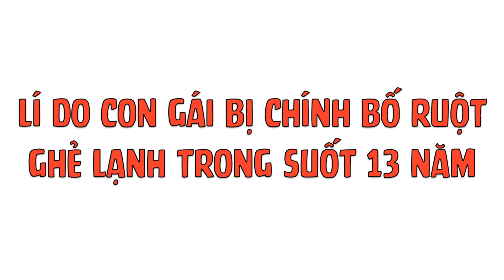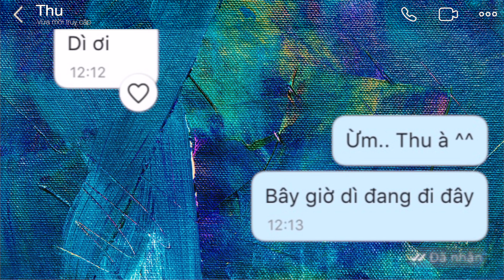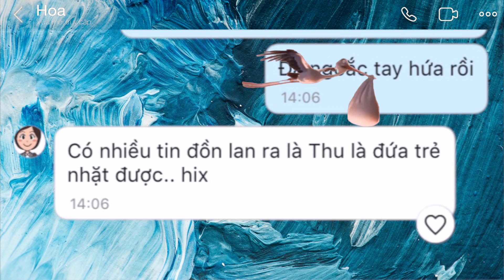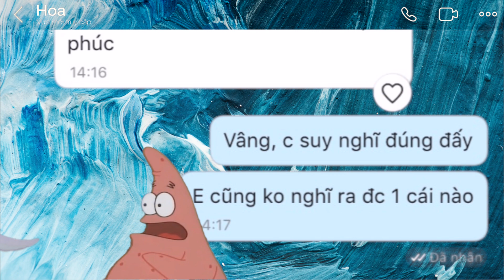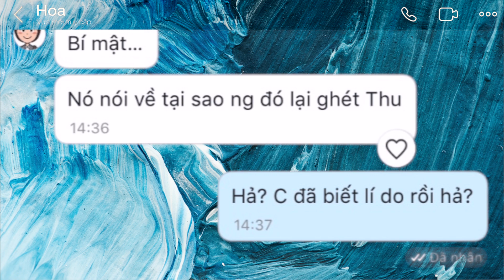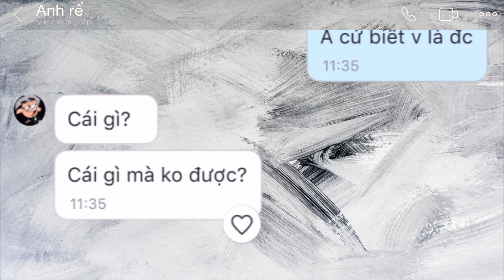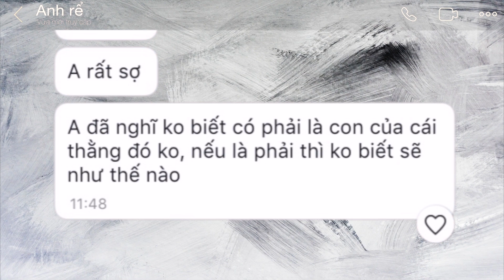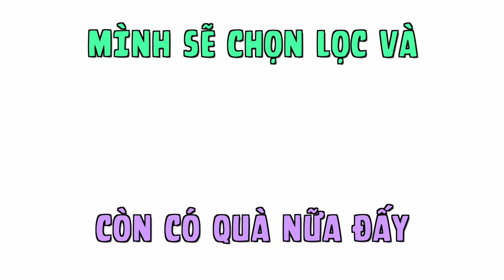Lí do con gái bị chính bố ruột ghẻ lạnh trong suốt 13 năm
Chào các bạn, các bạn đã xem video chưa. Nếu có thì bạn nghĩ thế nào về câu chuyện này và hành động của các nhân vật. Hãy comment cho mình biết nhé.

Nếu bạn có ý kiến đóng góp để hoàn thiện nội dung của các video sau xin hãy cho mình biết dưới phần comment. Cảm ơn các bạn đã ủng hộ kênh.

Zalo Drama
Tập 25: Lí do con gái bị chính bố ruột ghẻ lạnh trong suốt 13 năm

Biên tập: Hậu Nguyễn, Nhung Nguyễn
Chỉnh sửa: Hưng Phạm